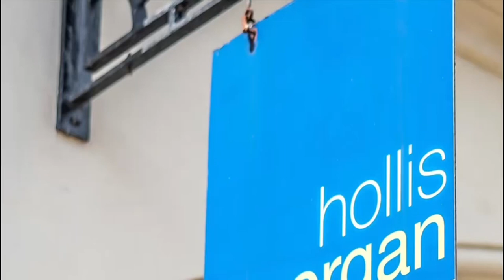Flat 4, 22 The Paragon, Bath, BA1 5LY